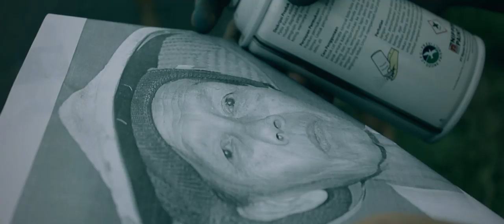GRAFFITI PORTRAIT of a farmer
Spray paint art portrait of a farmer.
Zent Prozent - Geneng Street Art Project (GSAP)